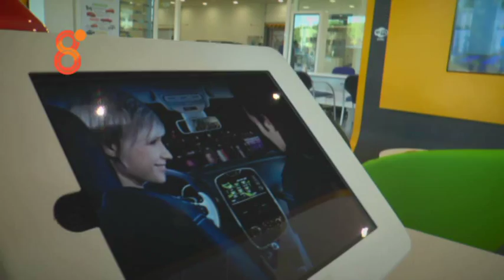Nuevo concesionario Ibericar Formula Renault en Palmones (Cádiz)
Desde el pasado 9 de noviembre Ibericar Fórmula Algeciras y La Línea, concesionario oficial de Renault y Dacia, se trasladan a Palmones  con el fin de ofrecer un servicio más completo y centralizado.